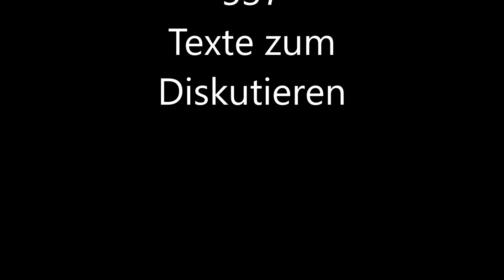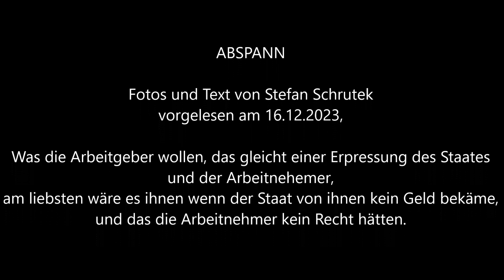Arbeitnehmerrechte 537, Texte zum Diskutieren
Fotos und Text von Stefan Schrutek
Die Oberschicht und die Arbeitgeber, sie wollen am liebsten, das sie alles Recht im Land haben, und das die Arbeitnehmer wie Leibeigene ihne gehorchen müssen, sie wollen den Staat nicht mitfinanzieren, und Sozialgesetze  die sie mitfinanzieren müssten oder die Sozialgesetze die ihre Macht untergraben, die wollen sie nicht.
Die Bevölkerung, die Untergebenen sie sollen kein Recht haben, sie sollen nur gehorchen und funktionieren wie sie, die Oberschicht es will, alles soll nach dem Willen der Oberschicht geordnet werden.
Ich finde das nicht gut, und jetzt kann man erahnen, das die Arbeitgeberelite die Demokratie ablehnen, in der Wirtschaft herrscht eine Diktatur, keine Demokratie.